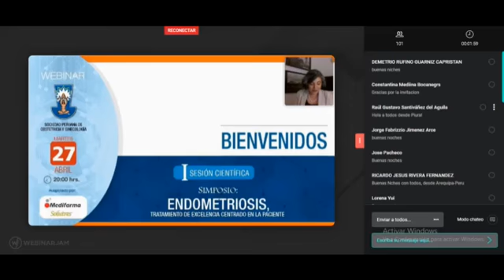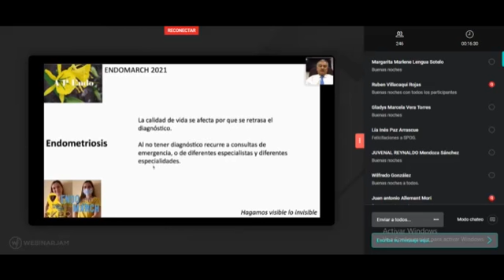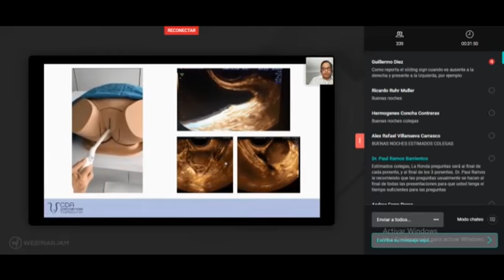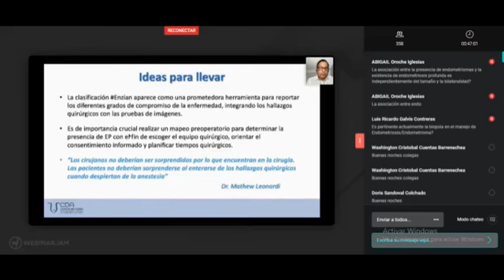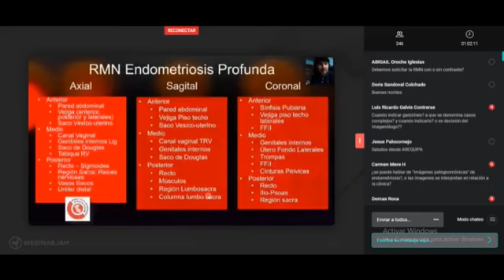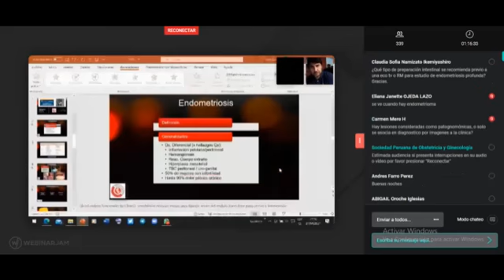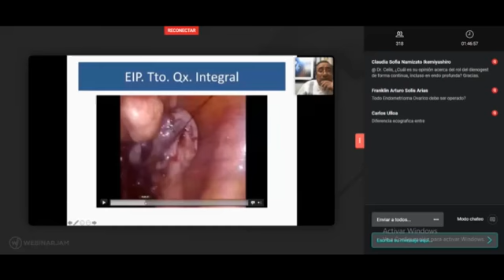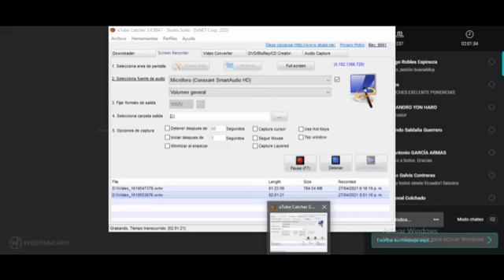Endometriosis Tratamiento de Excelencia Centrado en la Paciente SPOG I Sesión Científica 27042021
Endometriosis, tema de gran actualidad dentro de lo que es la salud femenina y reproductiva